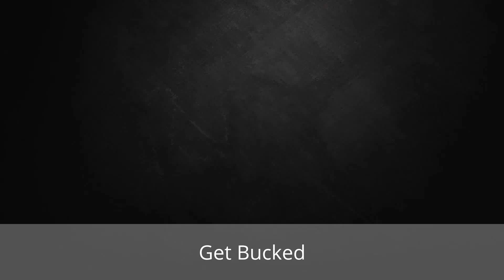Get Bucked - Buck Ace and gameplay in Rainbow Six Siege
Buck Ace and gameplay with my team in Rainbow Six Siege(SWEDISH chat)